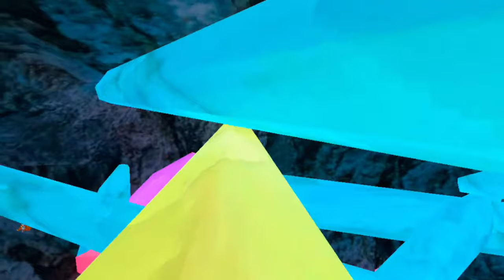playing gorilla tag